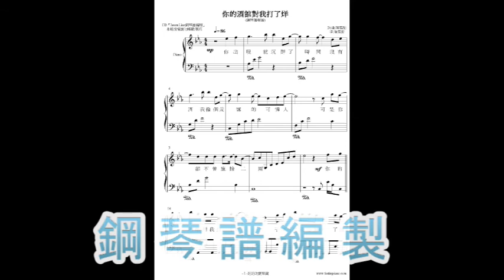你的酒館對我打了烊 陳雪凝 鋼琴譜編製 NO.127 鋼琴獨奏譜 Jason Liao編譜工作室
價目參考如下:
1.流行琴譜彈奏譜:  一般編譜訂價為一分譜 NT 900，視難易度而增加或減少費用。
2.流行鋼琴伴奏譜: 一般編譜訂價為一分譜 NT 1200，視難易度而增加或減少費用。